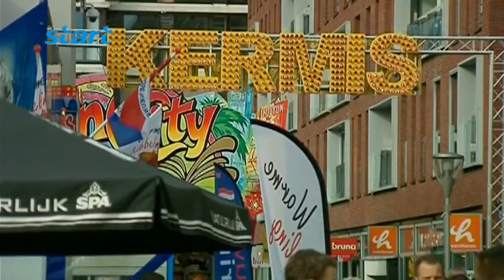Kermis Geleen 2015